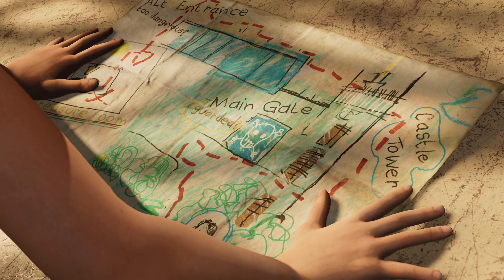SHADOW OF THE TOMB RAIDER NO COMMENTARY PART 4(1440p 60FPS PC)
Set shortly after the events of Rise of the Tomb Raider, its story follows Lara Croft as she ventures through the tropical regions of the Americas to the legendary city Paititi, battling the paramilitary organization Trinity and racing to stop a Mayan apocalypse she has unleashed.